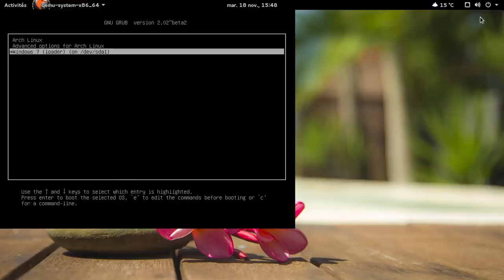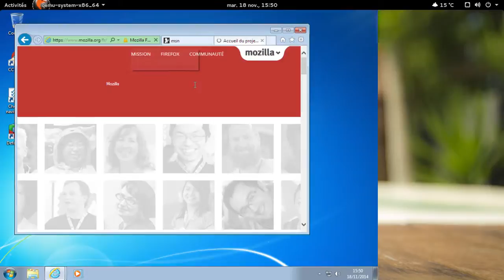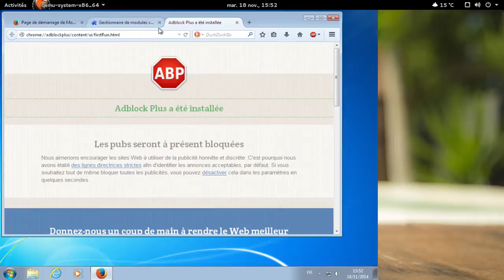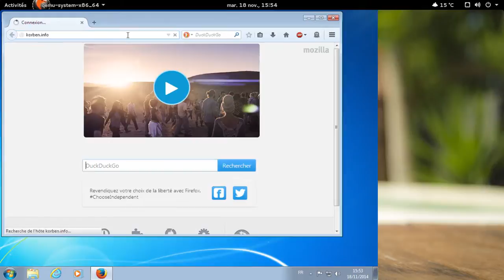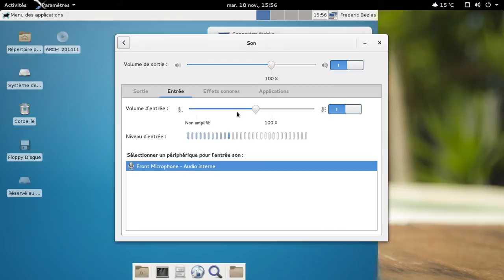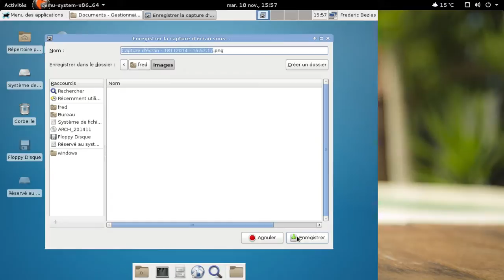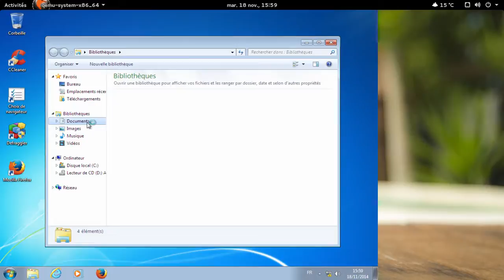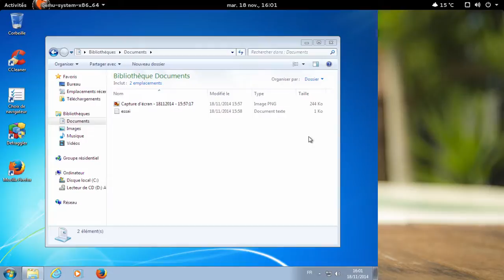Dual-boot Windows 7 et Archlinux en action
Une vidéo montrant un dual-boot Windows 7 et archlinux en action.